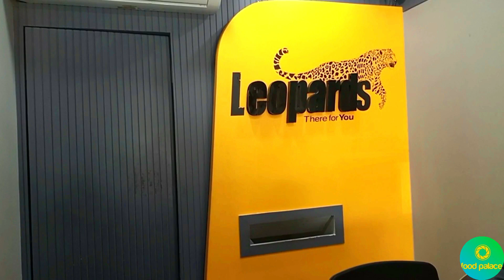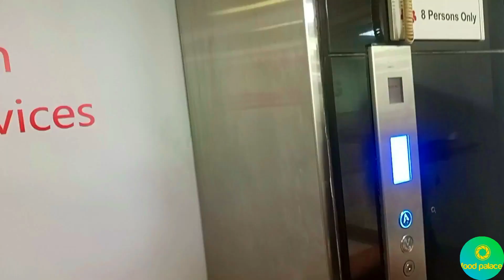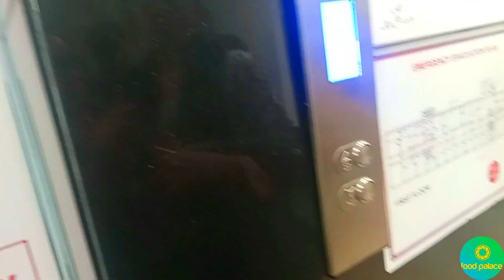Aj Hospital Jana Para | Full Day Routine | Simple Kari Recipe | By Food Palace